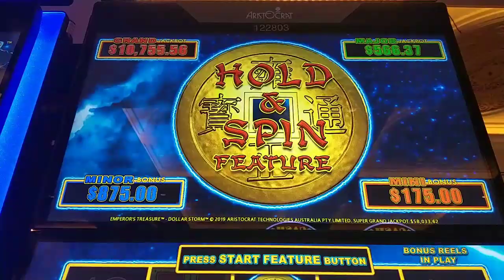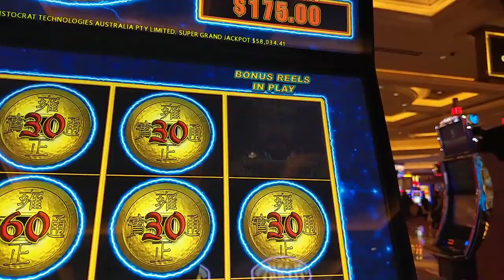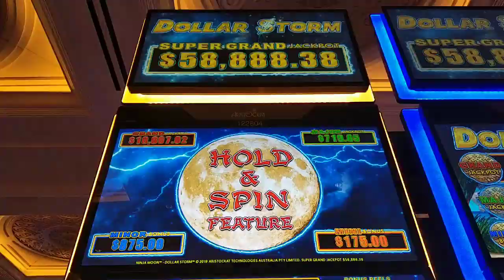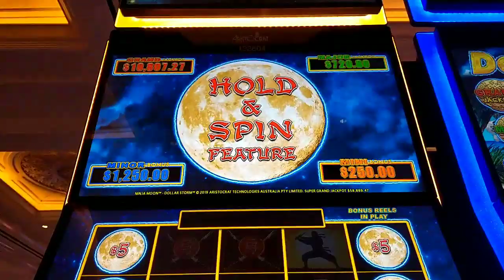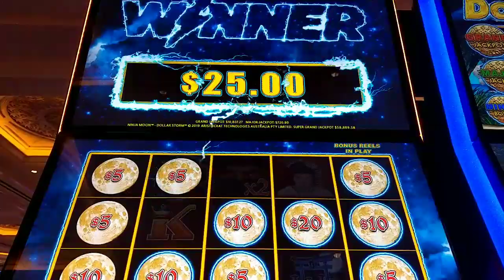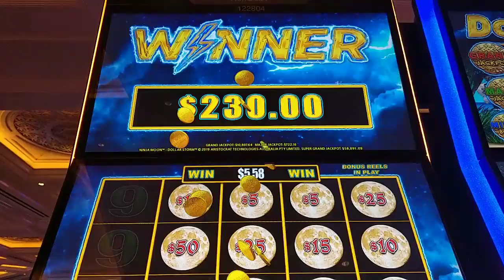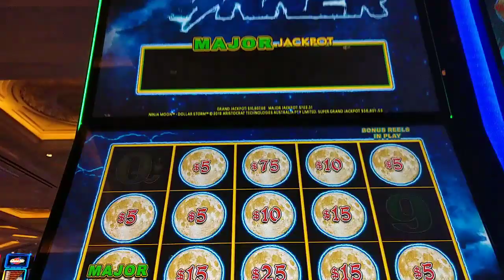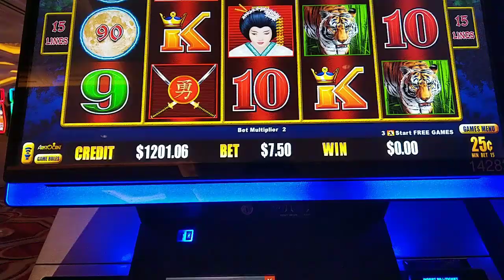Hit the Major Jackpot Two Nights in a Row on Dollar Storm! 🤑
The video title says it all! 😆 My first two sessions playing Dollar Storm were incredible.  I think I have a new favorite slot!  @ Venetian Las Vegas